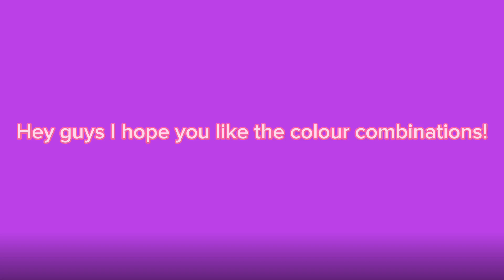Cute colour combinations!